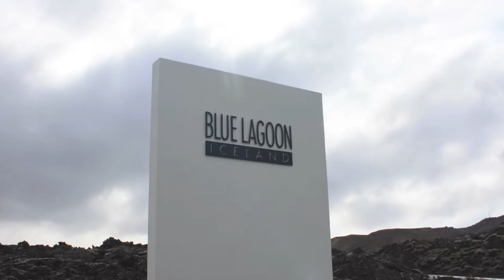Iceland 2015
Our Trip to Iceland, Spring of 2015